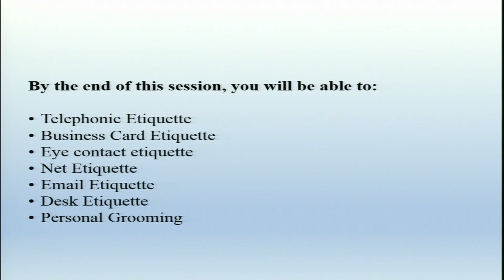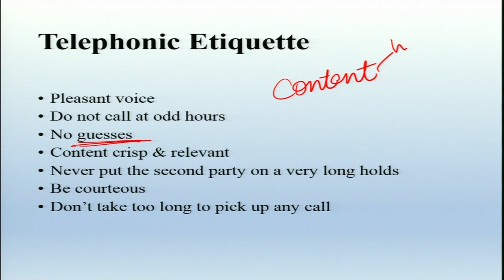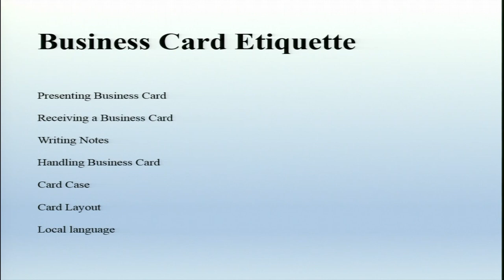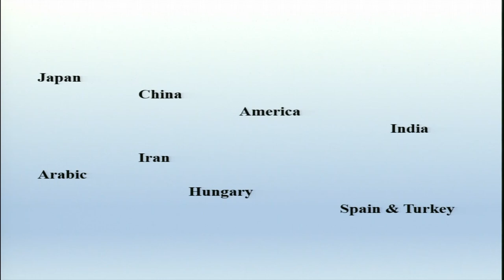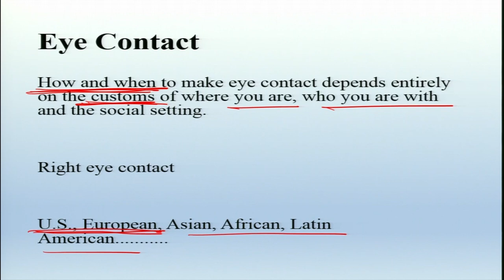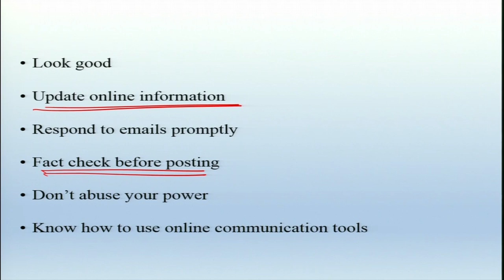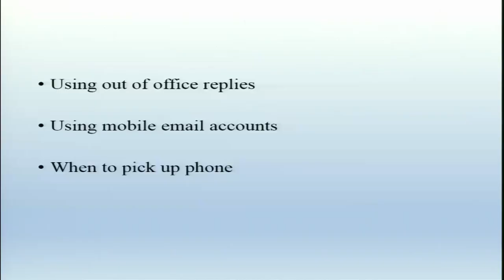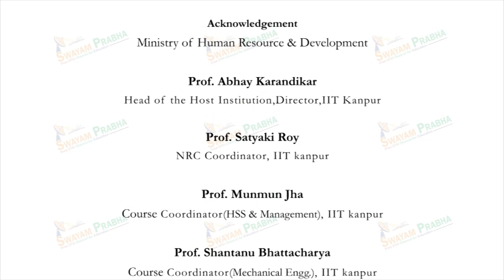Communication with Manners